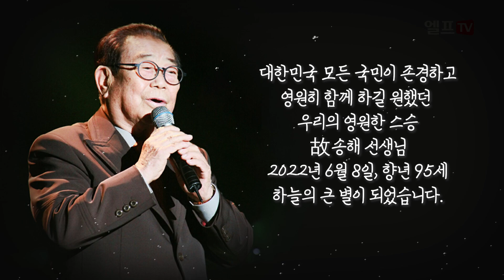국민MC 故 송해 선생님 (1927-2022) 잊지 않고 기억하겠습니다.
대한민국 모든 국민이 존경하고
영원히 함께 하길 원했던
우리의 영원한 스승 故 송해 선생님
2022년 6월 8일, 향년 95세
하늘의 큰 별이 되었습니다.

잊지 않고 늘 기억하겠습니다.